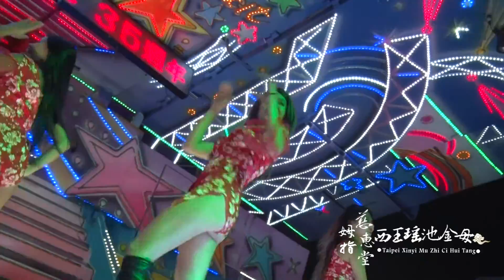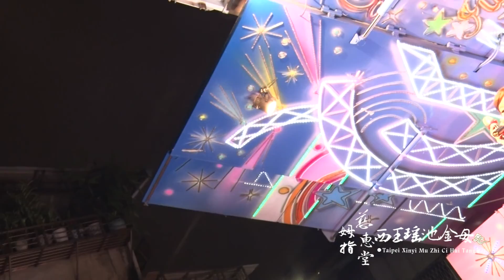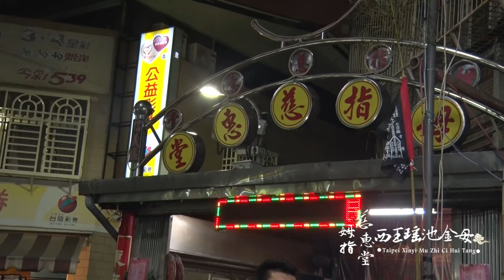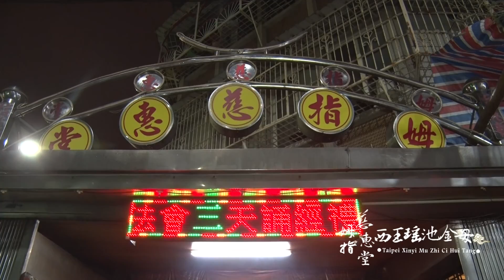台北信義區拇指慈惠堂35宮慶之宴